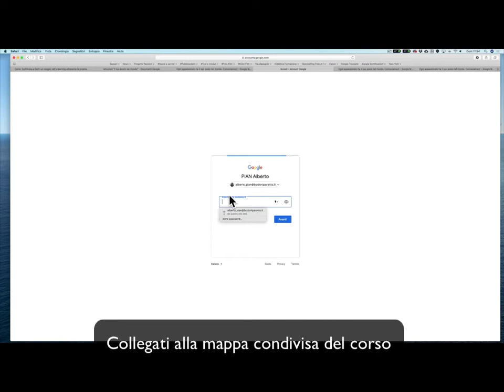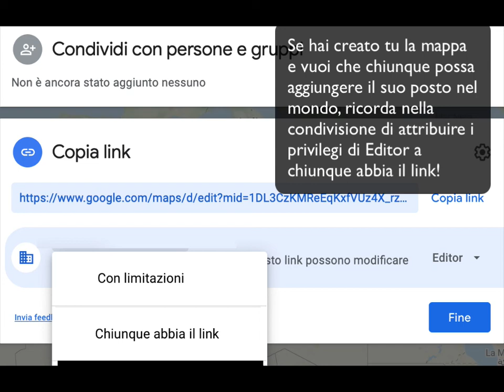Come inserire nella mappa collettiva Il tuo posto nel mondo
Corso elearning leggi il blog, scarica il Magazine, ottieni altri contenuti.